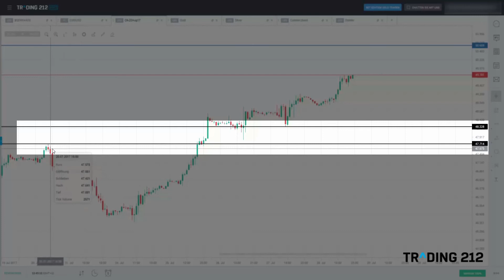USA puschen Ölpreis/Wie kommt das? – VLOG 27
Die USA puschen den Ölpreis. Ob das wirklich gewollt ist, ist in der Tat eine andere Frage. Allerdings gibt es aus meiner Sicht 2 Faktoren aus den USA und einen Faktor aus Saudi-Arabien, die aktuell den Ölpreis nach oben getrieben haben. Alle Einzelheiten erfährst Du jetzt in diesem Video.